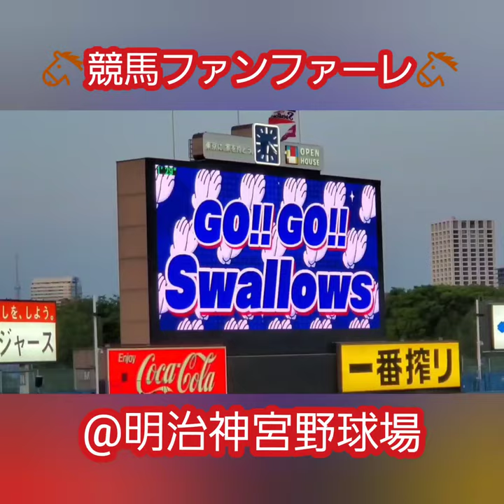【今日は有馬記念】東西競馬ファンファーレの登場曲メドレー